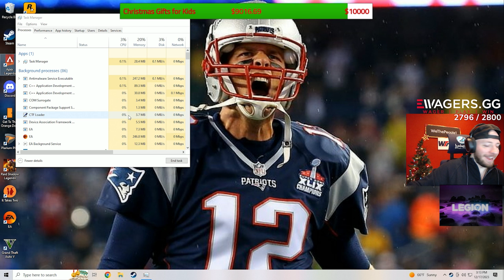This Game was worth $1000 for CHARITY | Apex Legends